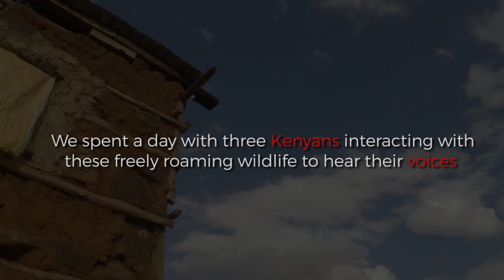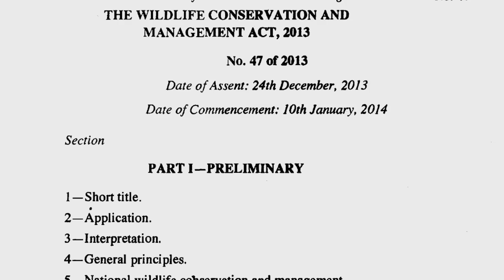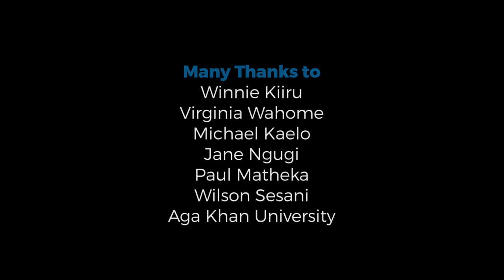Living on the Edge of Nature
Kenya is lucky to have some of the most spectacular wildlife in the world, but increasingly it's in conflict with local people. Are their concerns legitimate? Is the value of biodiversity and pristine habitats only recognized by tourists and international NGO's who dominate the discussion? This film is based on the voices of people trying to survive at the edge of wild spaces and wildlife: a dairy farmer next to Nairobi National Park, a farm family on the edge of Laikipia Conservancy and a Maasai cattle herder on the edge of the Mara Reserve.